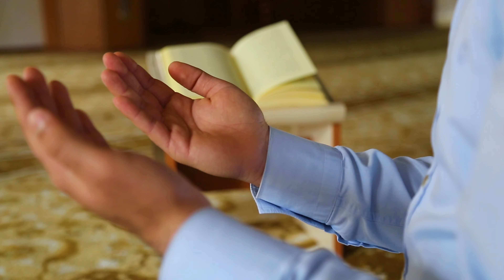Creating a Sanctuary at Home: Tips for a Peaceful and Calming Environment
Are you feeling stressed and overwhelmed in the mornings, struggling to get your family out the door on time? Do you long for a more peaceful and intentional morning routine that helps you connect with God and each other? If so, this video is for you.

In this video, we share with you practical tips and strategies for starting your day off on the right foot and creating a peaceful and harmonious home environment that reflects God's love.

So join me as we explore how to create a peaceful Christian home and morning routine that will help you start your day with intention, purpose, and gratitude.

Today’s video is all about peaceful Christian home,faith-based home design
Christian interior design,Christian living,Bible-based home organization tips,Christian meditation,self-care for Christians,Christian stress relief
creating a spiritual atmosphere at home,Christian family life,Christian homemaking,Christian decluttering tips,peaceful atmosphere,calming environment,peaceful home,how to create a peaceful home,peaceful homemaking,bringing god into your home,overwhelmed home,morning routine for christian families,christian youtuber, peaceful Christian home, Christian home decor, faith-based home design
creating a spiritual atmosphere at home, Christian family life, Christian homemaking,Christian decluttering tips.